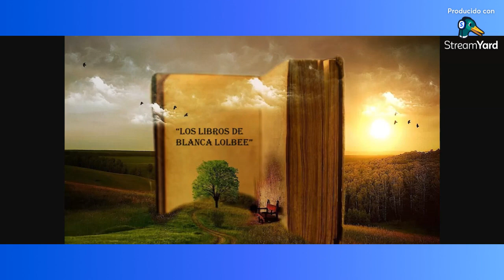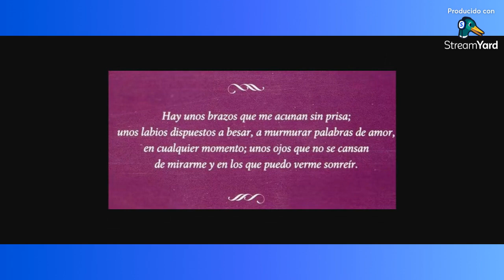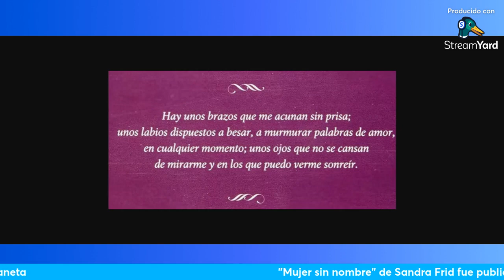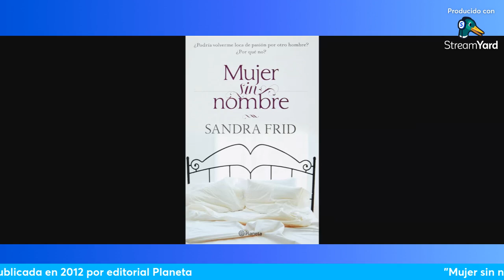"Mujer sin nombre" Sandra Frid. Editorial Planeta. 2012